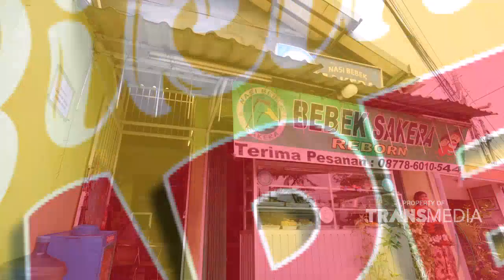Bebek Madura Bumbu Hitam Sambal Mangga !!! BestMoment BikinLaper (5/7/22)